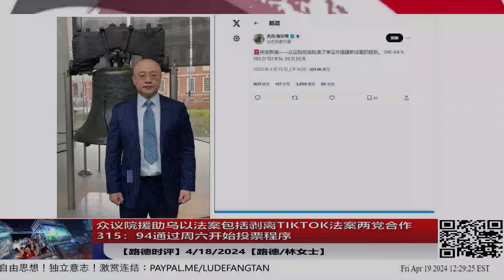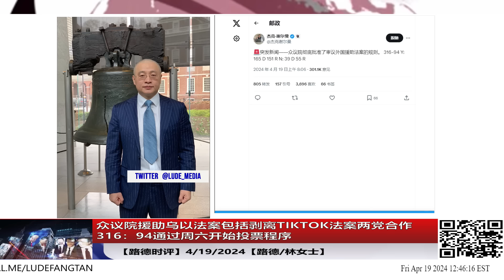众议院援助乌以法案包括剥离TIKTOK法案两党合作316：94通过周六开始投票程序